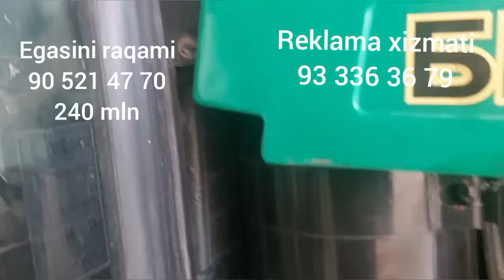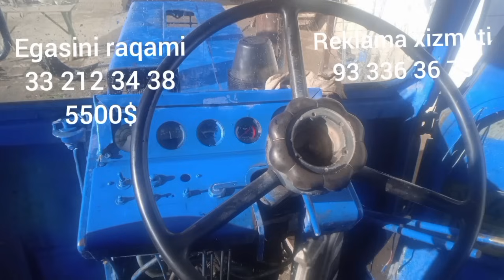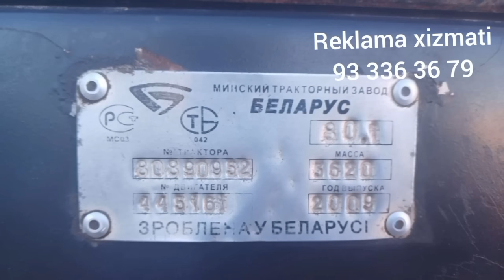mtz80x t28 ttz100 narxlari bilan tanishing 2024 4 fevral